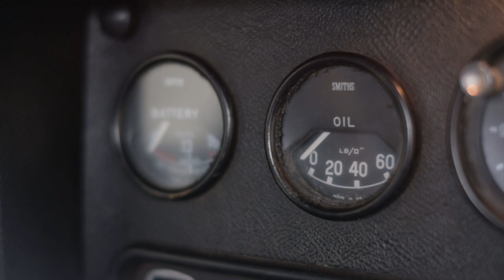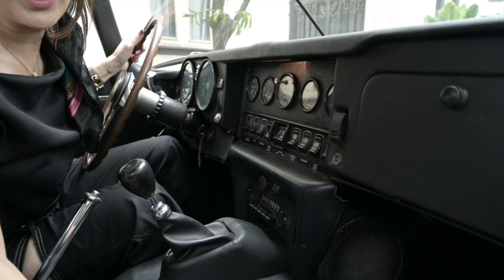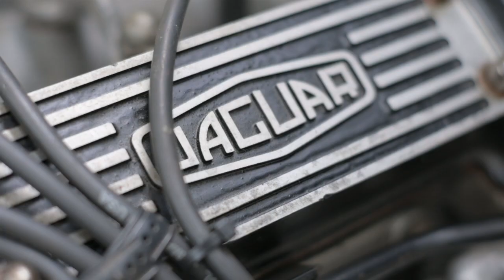NAIK MOBIL SUPER LANGKA HARGA MILYARAN JAGUAR E TYPE TAHUN 1970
Haloo kesayangan Maje, apa kabar?

Salam ❤️
Jennifer Maje